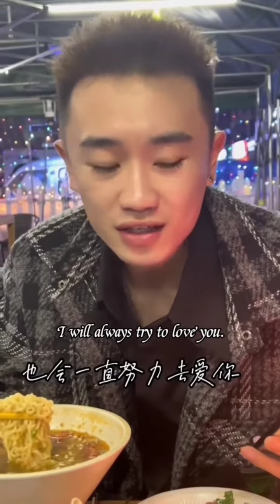瞳孔是海你是鱼（tong Kong shi hai ni shi yu)_li敖/Chinese songs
song_瞳孔是海你是鱼（tong Kong shi hai ni shi yu)
l don't own this video